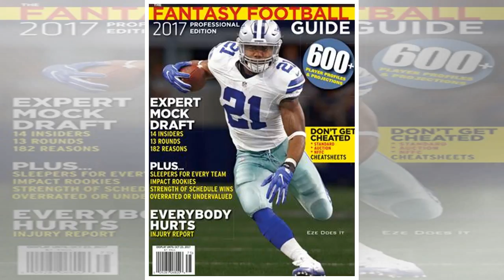Ravens News 6/16: World Cup counterpart, minicamp standout and more!